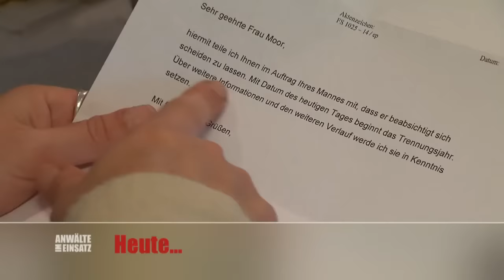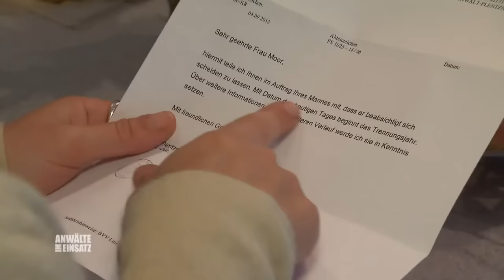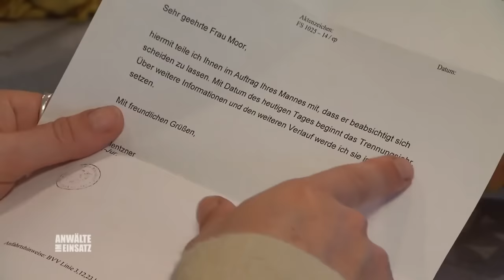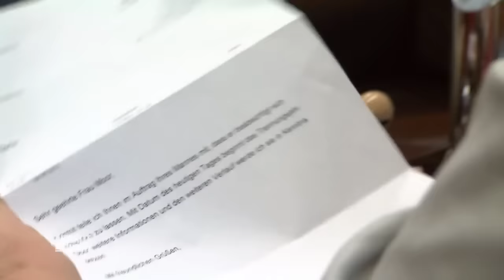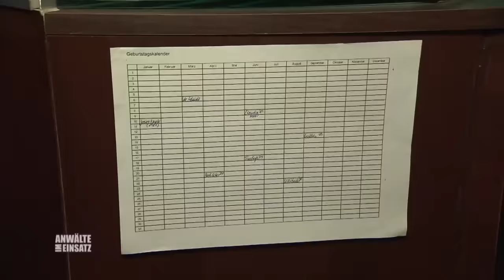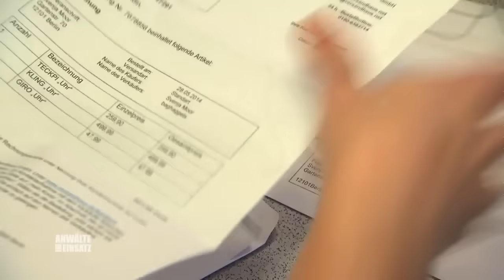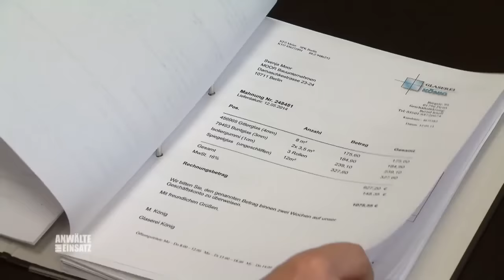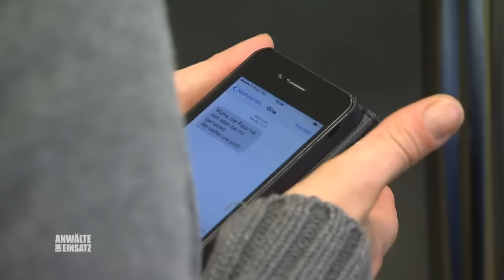Plötzlich Schulden! Welches Doppelleben führt mein Mann?| 1/2 | Anwälte im Einsatz | SAT.1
Über 15 Jahre war Svenja glücklich verheiratet. Doch dann taucht ihr Mann Ingo unter und reicht die Scheidung ein.
Er hinterlässt einen riesigen Schuldenberg.
Svenja weiß nicht weiter und wendet sich an Rechtsanwältin Ulrike Tasic.